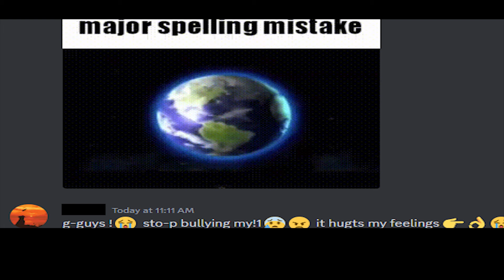guys please stop bullying me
darkstalker requested that his name be uncensored